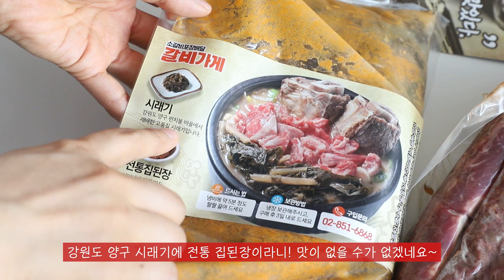집에서 숯불소갈비ㅣ무시칸ㅣ무식한뼈갈비ㅣ몽둥이뼈갈비ㅣ고기택배ㅣ시래기갈비탕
한국 최초! 지구 최초!! 우주 최초?! ㅎㅎ
제대로 된 소갈비를 만나 보았습니다.
바로 '무시칸'의 대표 메뉴 무식한뼈갈비인데요~
왜 무식한이냐!
무식하게 크고! 무식하게 싸고!! 무식하게 맛있다!!!
드셔보시면 압니다..이건 찐입니다. ♡

48시간 저온 숙성에
양평 참숯에 초벌구이한 숯불소갈비라 불향 가득~
뼈가 어마무시하게 큰 리얼 몽둥이뼈갈비라 진심 맛있다는 거!
소갈비 밀키트는 무조건 무시칸입니다...ㅎㅎ

이젠 줄서지 말고 집에서 고기배송, 고기택배, 갈비택배, 갈비배송 받아 먹자구요!

feat. 시래기 갈비탕
이것도 진짜 물건입니다...ㄷㄷ
칼칼한 국물이 술안주로도 그만~ 해장국으로도 딱입니다.
캠핑갈 때 무조건 쟁일 각이에요 흐흣